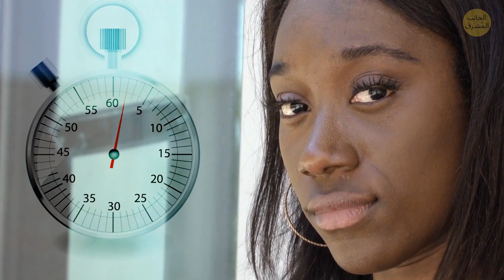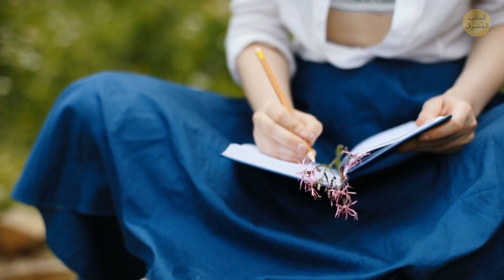اختر كلماتك وإيماءاتك بعناية لتخلق محادثات شيقة